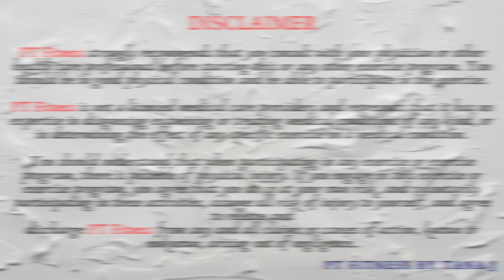Core/Abs Follow Along Series # 127 - "In & Out" Progressive Movement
Today’s follow along series #127 is a progressive movement to building a strong flat core/Abs exercises for this week. We need a yoga mat. All right, let’s start this follow along workout.